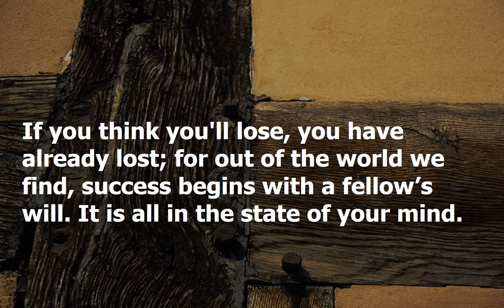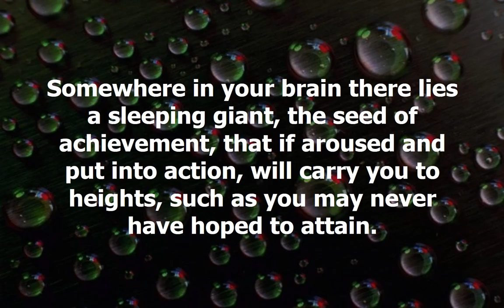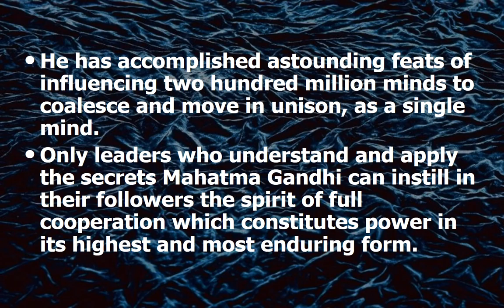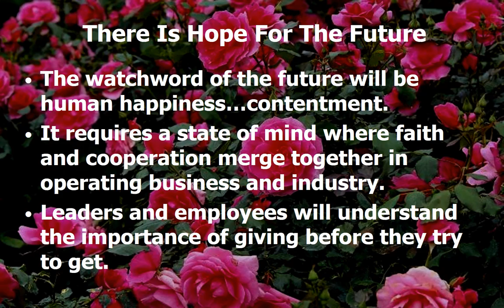Faith Part 2 Chapter In Search Of Heroes Think And Grow Rich Training For Christian Moms